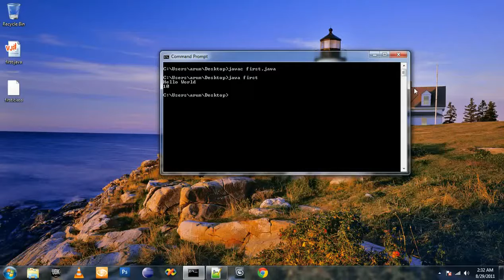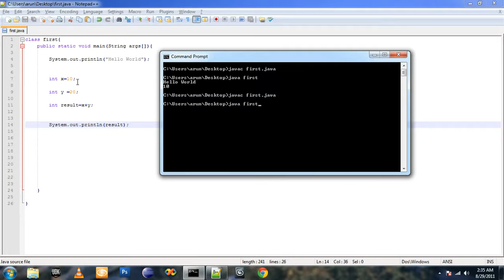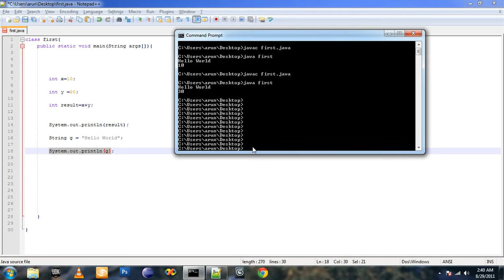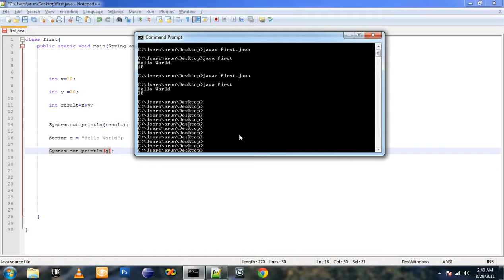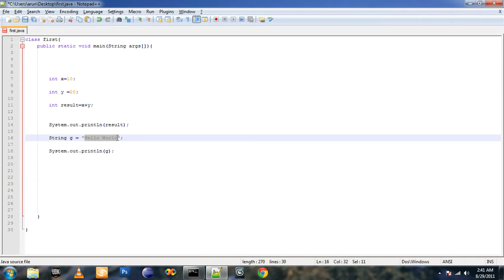Learn Java in Hindi 5 More on Int and String Variable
JAVA tutorial hindi 6